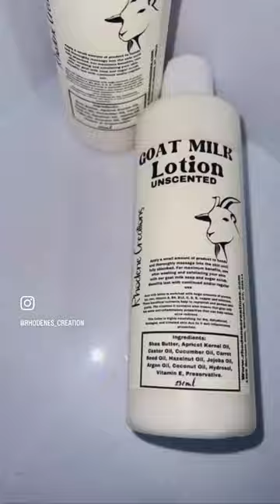No filter! Goat Milk lotion and shower gel